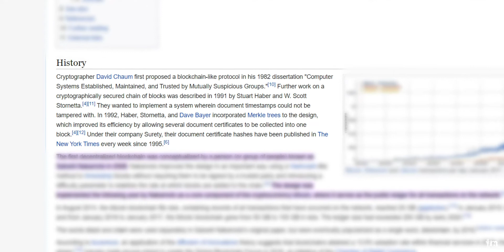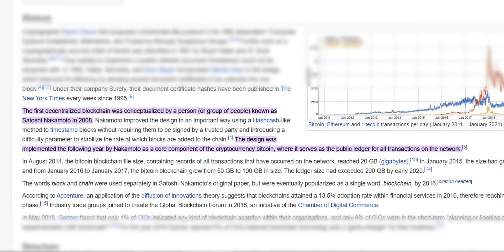Blockchain Explained in it's simplest form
The series i dey find money is driven by a lot of reasons but mostly how a lot of people including myself have been ripped off while trying to navigate the blockchain and crypto world . also I want people to know that there are a lot of other ways to make money asides cryptocurrency and blockchain .